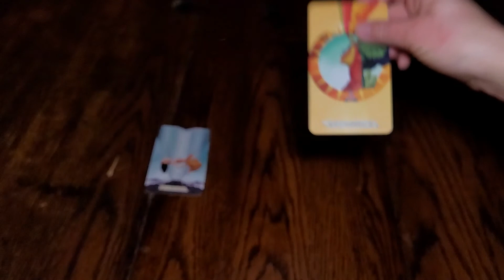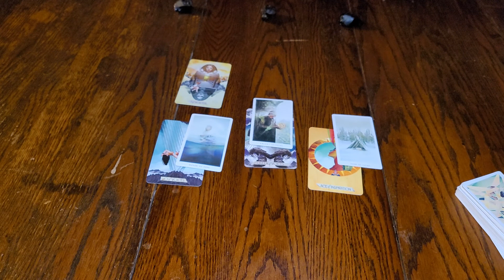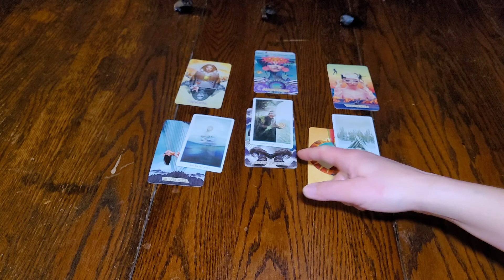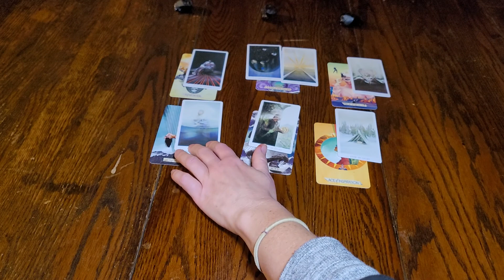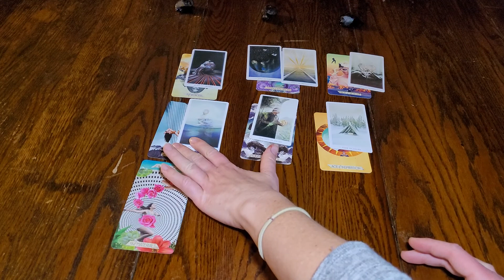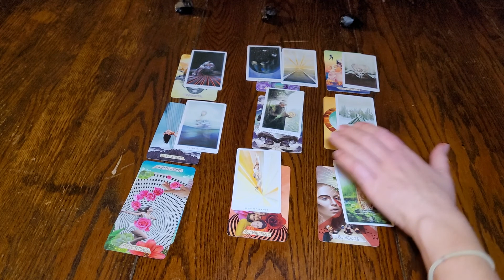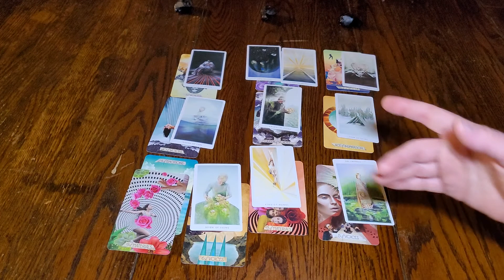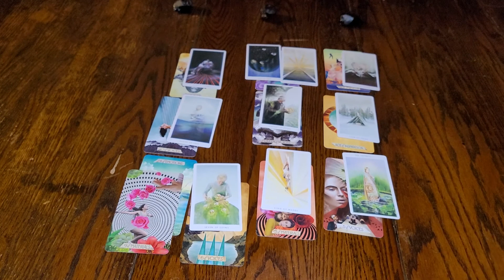Leo ♌ You vs. Them, Part 1